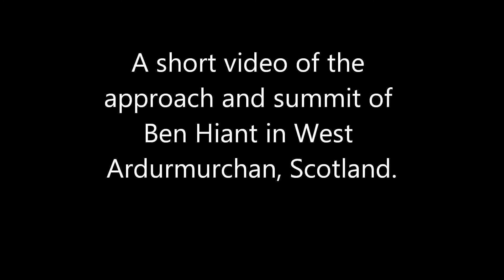Ben Hiant West Ardnamurchan May 2017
A short video of the final approach and summit of Ben Hiant on the Ardnamurchan Peninsula, Scotland. A small hill with big views over the Sound of Mull to the Isle of Mull, down to Kilchoan and distant views of the Small Isles and beyond. A great sunny clear day